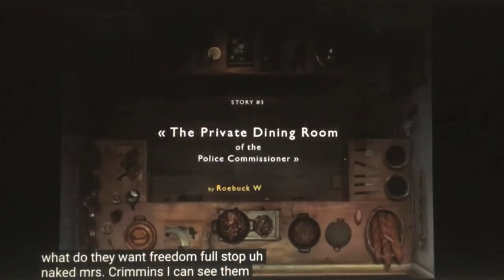The French Dispatch Trailer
Wes Anderson’s The French Dispatch preview with Moving Targets’ Make it Right from their album Humbucker